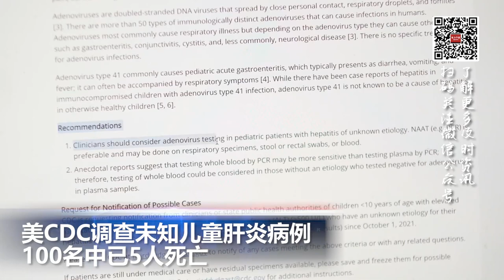加州法案允许12 岁以上儿童接种疫苗，无需父母同意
00:00 片头

00:06  美CDC调查未知儿童肝炎病例100名中已5人死亡

00:48  美国SEC官员抵京，中概股审计合格问题现曙光

02:05  加州法案允许 12 岁及以上儿童，无需父母同意即可接种疫苗

02:35  古巴首都哈瓦那酒店爆炸 至少8死30伤

03:14  长沙自建房倒塌事故现场救援结束 市委书记致歉